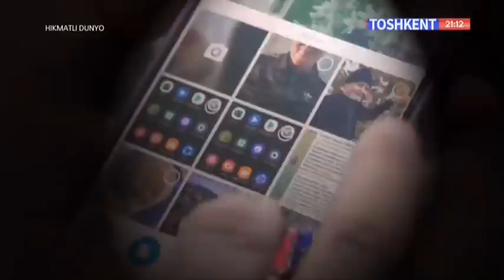Hikmatli dunyo | Мигрант [06.12.2021]